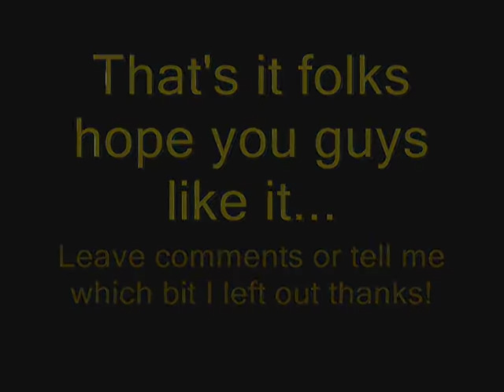Best of Muthu (from Just Follow Law)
Best of Muthu compilation from Just Follow Law...

Had some free time so cut some of his bits out I think he is hilarious haha!